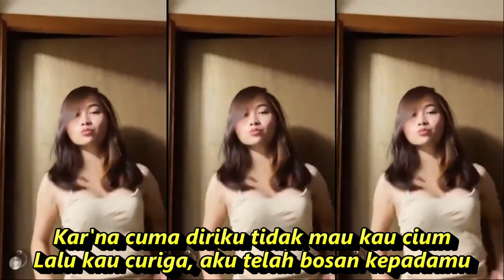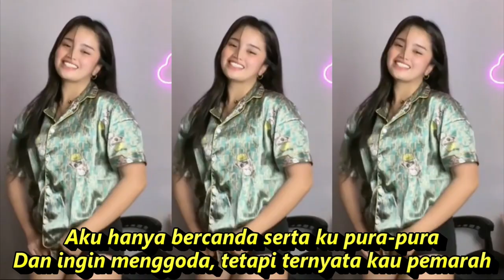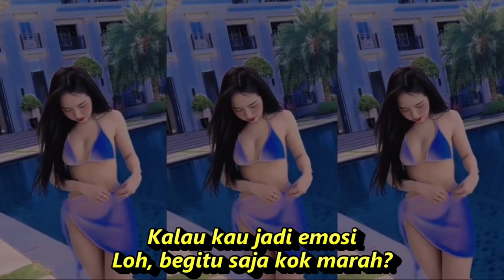LHO KOK MARAH DANGDUT FULL GOYANG KOMPILASI YOUTUBE SHORTS & TI8KTOK HOT DANCE ASYIK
Lho Kok Marah

Lagu Ria Amelia

Loh, begitu saja kok marah?
Loh, begitu saja kok keki?
Padahal cuma bercanda
Mengapa diambil hati?
Sungguh ku tiada menyangka
Kalau kau jadi emosi
Kar'na cuma diriku tidak mau kau cium
Lalu kau curiga, aku telah bosan kepadamu
Aku hanya bercanda serta ku pura-pura
Dan ingin menggoda, tetapi nyatanya kau pemarah
Jangan engkau marah lagi, kecuplah bibirku
source : Lho Kok Marah-  - Mela Morista - Ugs Channel official
DANGDUT KOPLO PALING ENAK DIBUAT GOYANG JOGED YOUTUBE SHORTS & TIKTOK
Dangdut koplo
Kopo dangdut
Tepung kanji
Banyu moto
Apakah itu cinta
Gaun merah
Berbeza kasta
Ku puja puja
Koplo time
Koplo Jawa
Koplo Banyuwangi
Koplo again
Koplo Adella
Koplo bunga
Koplo campursari
Koplo campursari mp3
Koplo chord
Koplo cinta
Koplo DJ
Koplo duet
d'rosta koplo
Koplo edan
Koplo egois
Koplo full
Koplo ful
Koplo gendang
Koplo gerry
Koplo gelandangan
Koplo hadirmu bagai mimpi
Koplo hits
Koplo palapa
Koplo India
dangdut karaoke
dangdut remix
dangdut lawas
dangdut Amelia
Dangdut academy
dangdut Asia
Dangdut akustik
dangdut album
dangdut Batak
dangdut Bugis
dangdut Melayu